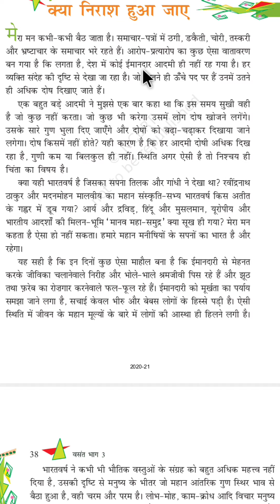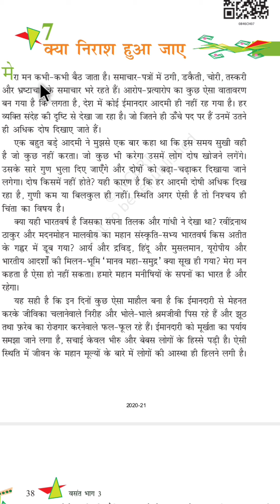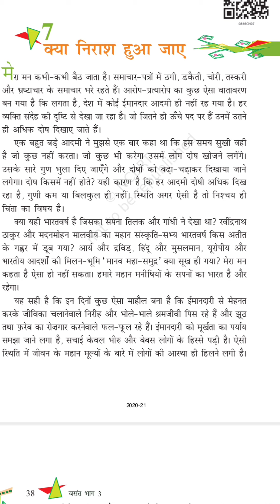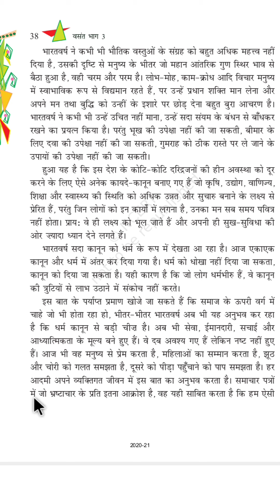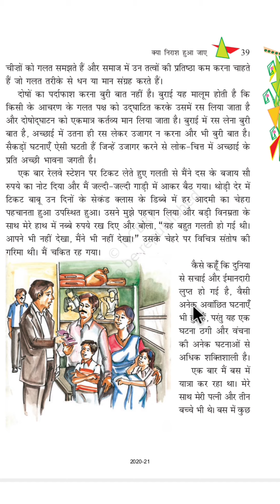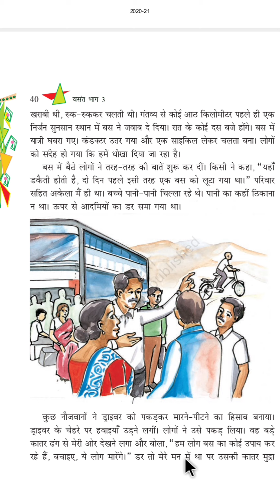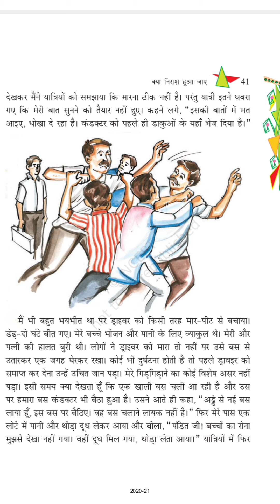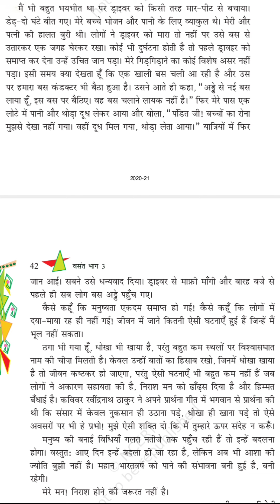पाठ 7: क्या निराश हुआ जाए (निबंध) | पाठ सार (वसंत भाग-3)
कक्षा 8 हिंदी | पाठ 7: क्या निराश हुआ जाए ( हजारी प्रसाद द्विवेदी) | पाठ का सार | पाठ्य पुस्तक वसंत भाग-3

Class 8 Hindi | Chapter 7: kya nirash hua Jaye (Hazari Prasad Dwivedi) | chapter explanation | NCERT book Vasant bhag-3

Content included:-

00:00 introduction
00:36 Hardwords
01:08 chapter overview
01:49 Book page 37 | explanation
07:54 Book page 38 | explanation
13:30 Book page 39 | explanation
17:25 Book page 40 | explanation
20:32 Book page 41 | explanation
23:34 Book page 42 | explanation